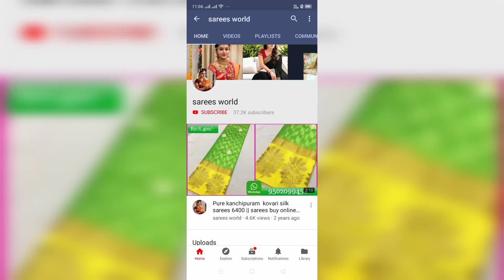georgette gotta patti hand work sarees with allover saree big butties